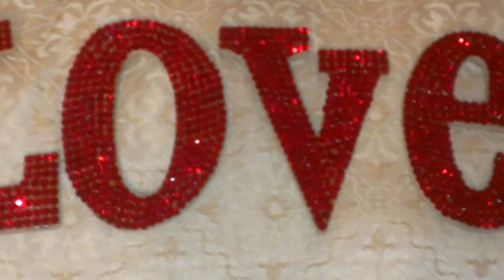Crystal Rhinestone Sparkle Wall Art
Lighten up your walls with this dazzling piece of wall art that is sure to compliment any photo collage.